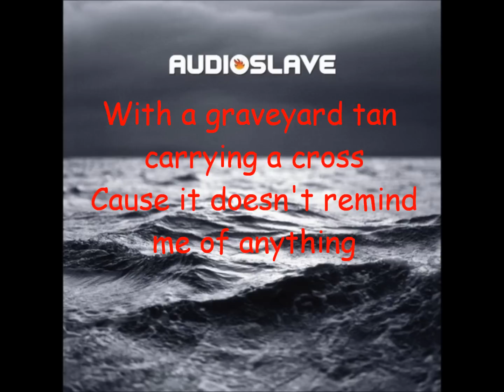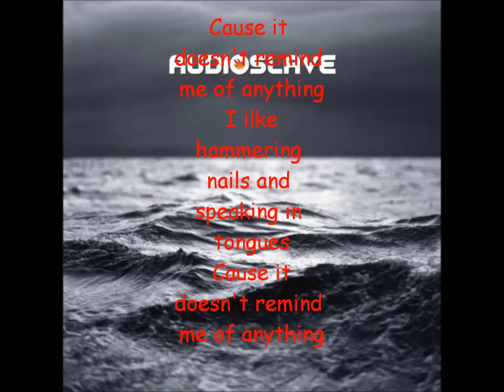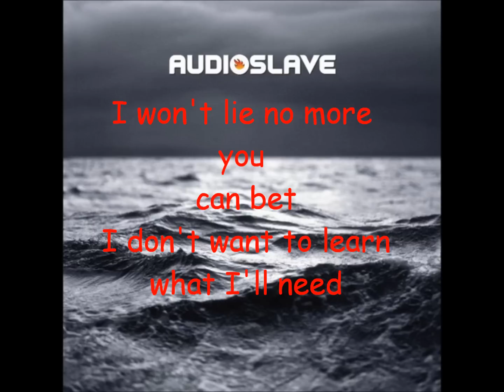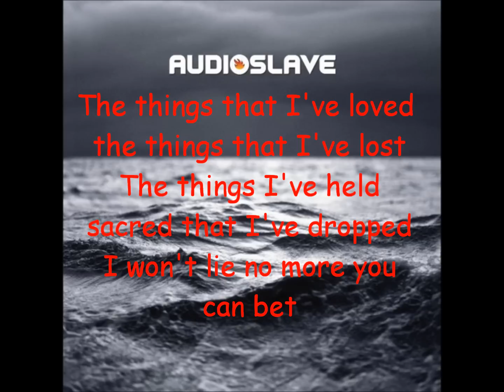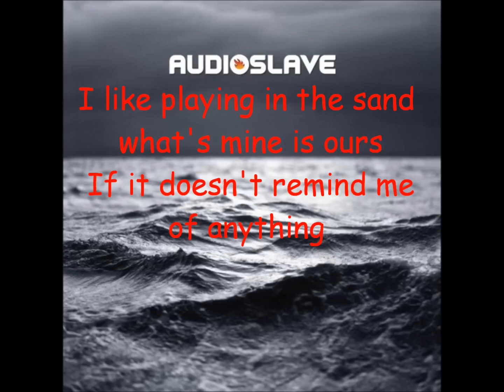AudioSlave - Doesnt Remind Me Lyrics